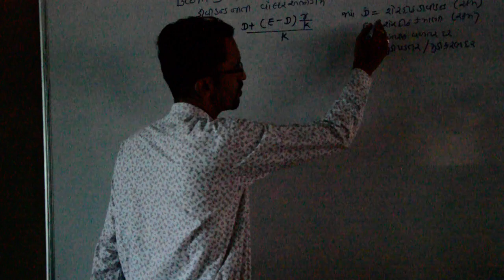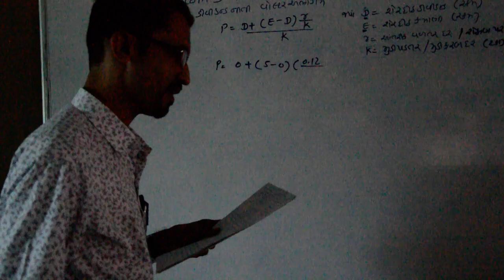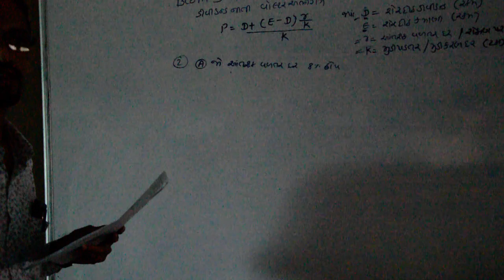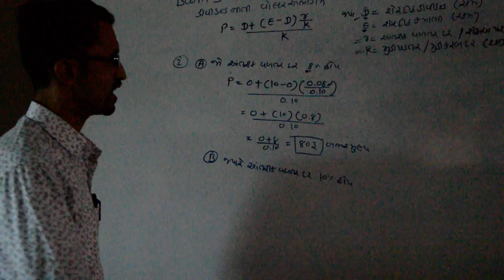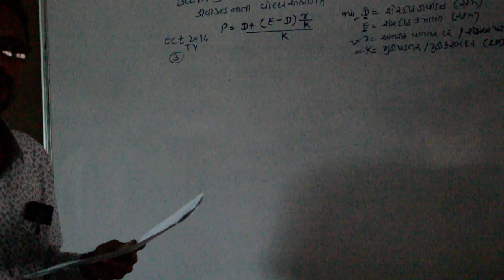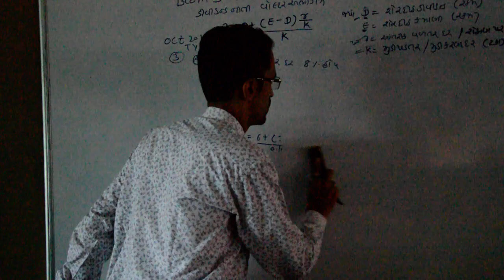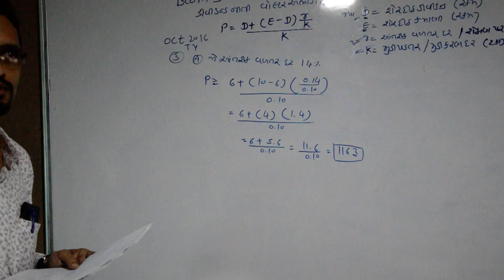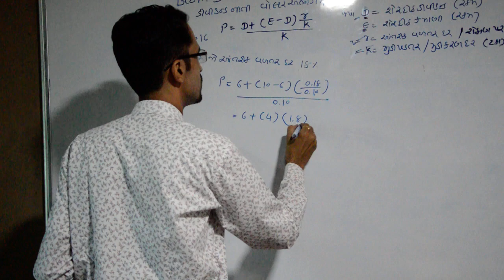L 1 U3 FA 3 G